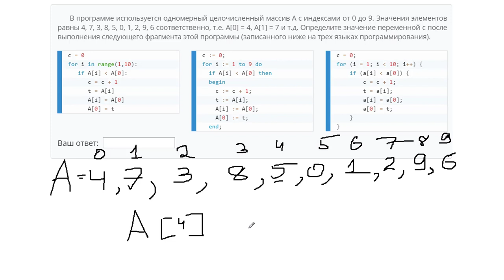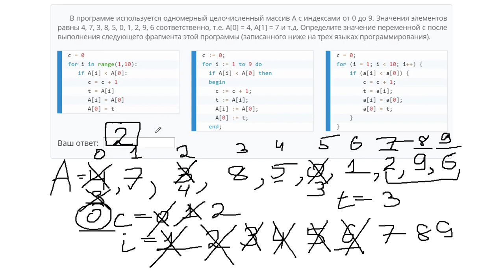19 Задание ЕГЭ Информатика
На сайте размещены другие задания по этой теме

Список всех разборов 19 задания из ЕГЭ по информатике:

Видео решения задач по ЕГЭ информатике

В данном группе можете найти информацию о новых видео и задать вопросы по ЕГЭ Информатике

Разбор задания № 19 ЕГЭ ИНФОРМАТИКА
Тема задачи "Анализ программы по работе с массивом"

В программе используется одномерный целочисленный массив A с индексами от 0 до 9. Значения элементов равны 4, 7, 3, 8, 5, 0, 1, 2, 9, 6 соответственно, т.е. A[0] = 4, A[1] = 7 и т.д. Определите значение переменной c после выполнения следующего фрагмента этой программы (записанного ниже на трех языках программирования).

c = 0
for i in range(1,10):
   if A[i] less A[0]:
      c = c + 1
      t = A[i]
      A[i] = A[0]
      A[0] = t